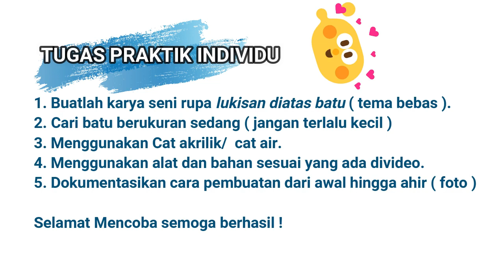Lukisan Diatas Batu. Oleh Ratih Pratiwi ( Praktik Seni Lukis Pembelajaran SMP Kls IX, Smstr 1).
Halo semua siswa siswi SMP di seluruh Indonesia, kali ini bu ratih mencoba membuat video pembelajaran Seni Rupa kelas IX Semester 1 materi Seni Lukis ( melukis diatas batu ) disertai proses pembuatan dan langkah- langkahnya. semoga video saya ini bermanfaat untuk kalian semua dan bisa mempermudah proses belajar kalian. Silahkan kalian ikuti proses pembuatan melukis diatas batu dari awal sampai akhir ya. Semoga dalam proses pembuatan diberikan kelancaran dan kemudahan amiin.
Langkah- langkah dalam menggambar bentuk adalah :
1. Menentukan tema
2. Menyiapkan alat dan bahan
3. Membuat sketsa
4. Memberikan warna pada obyek yang dilukis
5. Finishing/ sentuhan akhir
Guru : Ratih Pratiwi
Video Shoting : Zaenaty Laeliah
Editing Video : Ratih Pratiwi

2. ( Teknik dan gaya bernyanyi lagu Daerah )
3. ( Belajar alat musik pianika )
4. ( Menggambar model/ cara menggambar )
7. ( Menggambar flora, fauna & alam benda )
Terimakasih yang sudah menonton video ini jangan lupa SUBSCRIBE, LIKE, KOMEN & SHARE agar channel ATIH TV semakin berkembang & bu Atih bisa lebih semangat lagi buat videonya. sampai jumpa di video selanjutnya. SELAMAT BELAJAR !